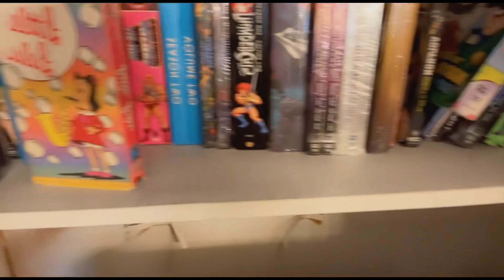Vlogmas 2022: Day 11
Day 11 and I am still editing… Lord! 😎😇🙏🏼 Christmas Eve! Spent time with my family and friends! 🥰